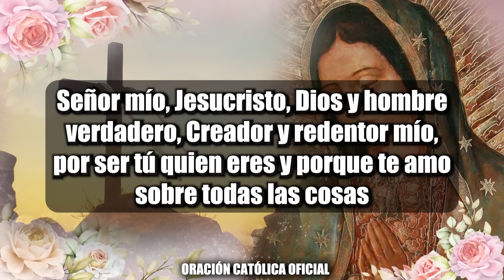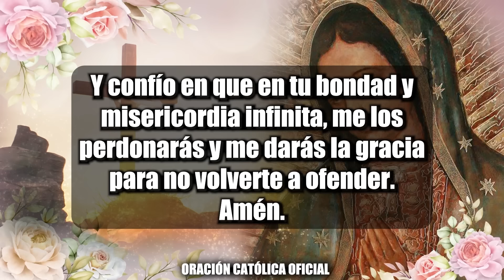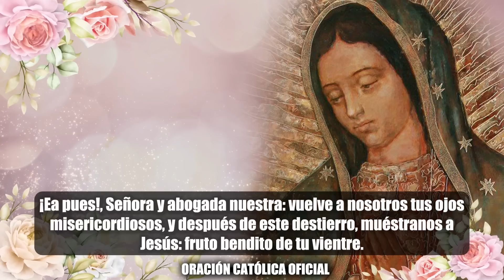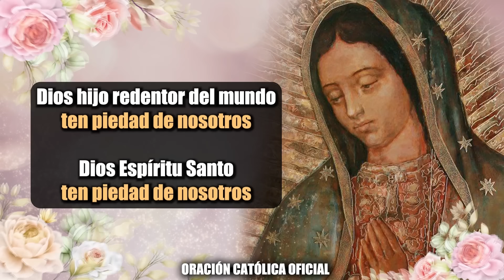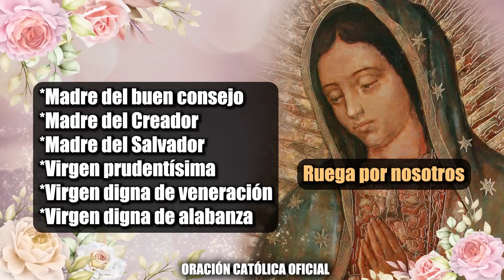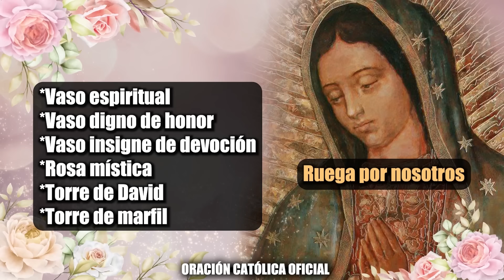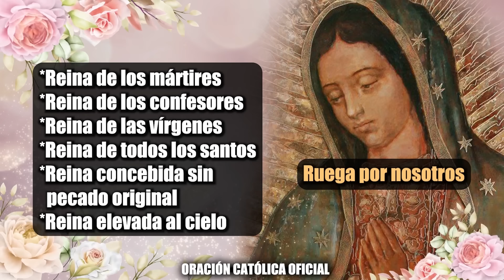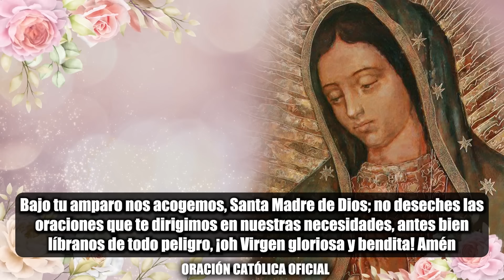El Santo Rosario de Hoy Miércoles 17 de julio de 2024🌷MISTERIOS GLORIOSOS/Santo Rosario de Hoy/NUEVO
Con gran amor meditemos el Santo Rosario de Hoy MIÉRCOLES 17 DE JULIO DE 2024